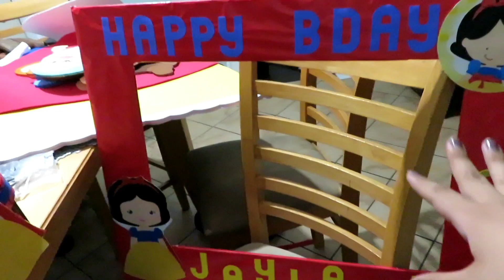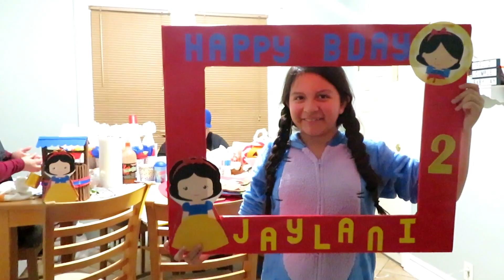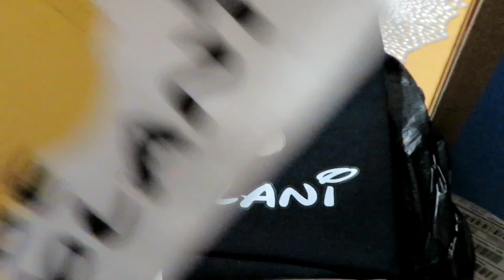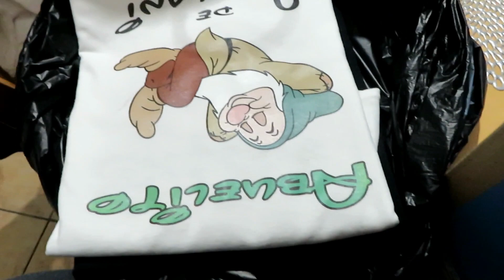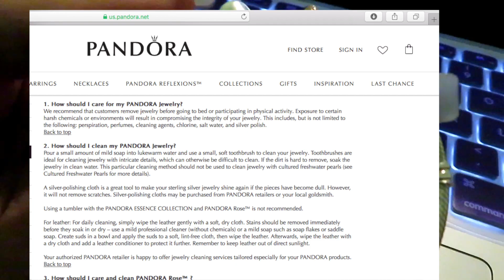HALLOWEEN 2018 + Como LIMPIO mi brazalete PANDORA + ÚLTIMOS arreglos┃Una Familia De Youtube Vlogs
↪Enlace a la cajita de INFLUENSTER donde me mandan productos gratis por solo dar mi reseña

↪Enlace a PINCHME OTRA pagina donde tambien me mandan productos GRATIS con solo obtener tu OPINION: